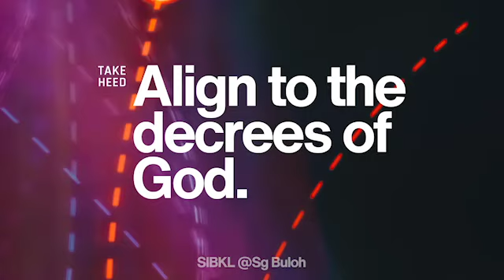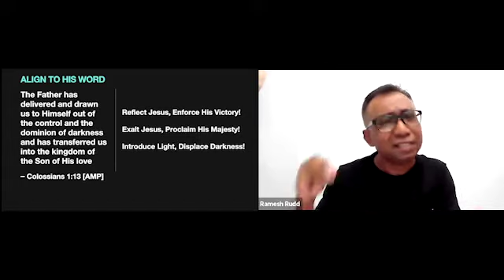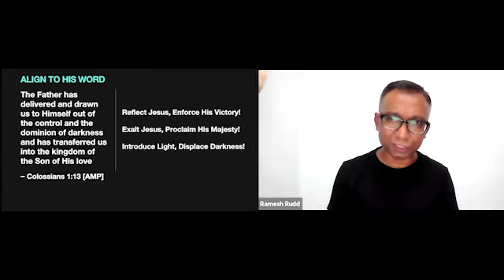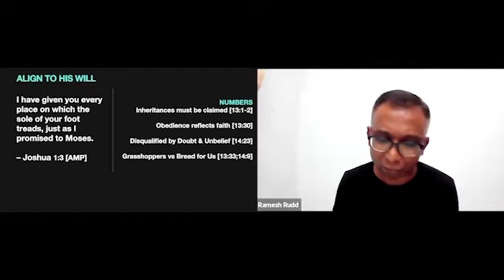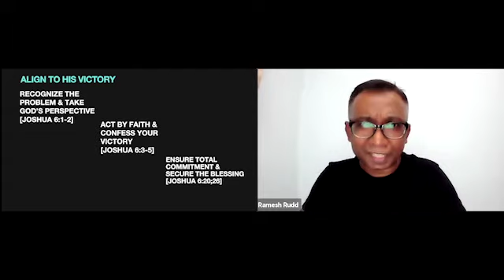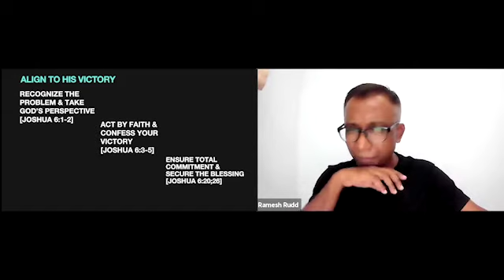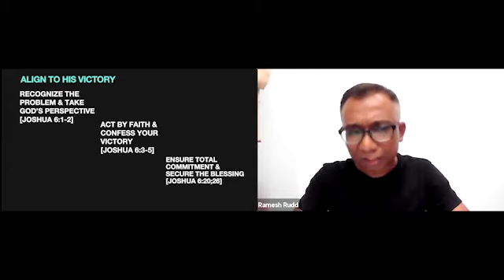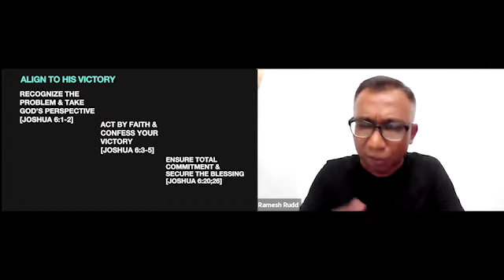Take Heed Align to the Decrees of God // Pr Ramesh // 23 May 2021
When God speaks, we reply. When God decrees, we fall in line. What has God commanded? For us to take spiritual territory, to wrest our nation and people from demonic powers and bring to our land an alignment with God's plan.

Find out more from Pr Ramesh for this critical word for our times.

SIBKL @Sg Buloh is an SIBKL church plant that’s inspired to build strong families and an excellent church to dynamically reach out to the lost and in-need.